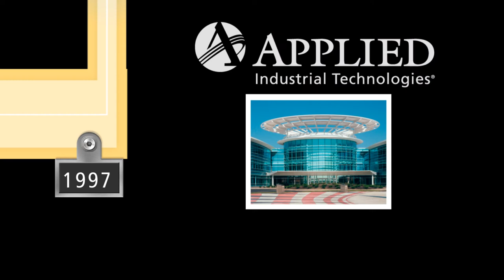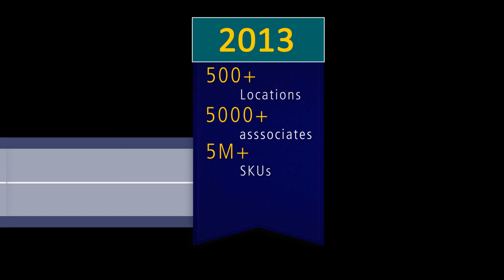Applied Industrial Technologies Celebrates its 90th Anniversary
Applied Industrial Technologies celebrates 90 years in business.

Applied® is a leading distributor of bearings, power transmission products, engineered fluid power components and systems, specialty flow control solutions, and other industrial supplies, serving MRO and OEM customers in virtually every industry. In addition, Applied provides engineering, design and systems integration for industrial, fluid power, and flow control applications, as well as customized mechanical, fabricated rubber, fluid power, and flow control shop services. Applied also offers storeroom services and inventory management solutions that provide added value to its customers.

Simply stated – We Keep Industry Running… Productively.